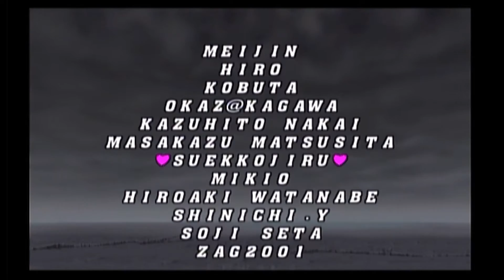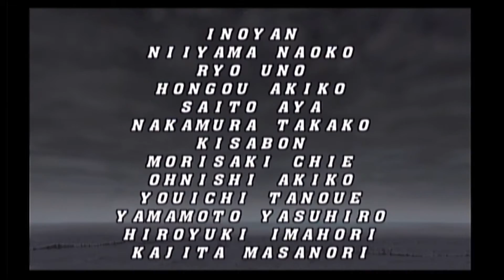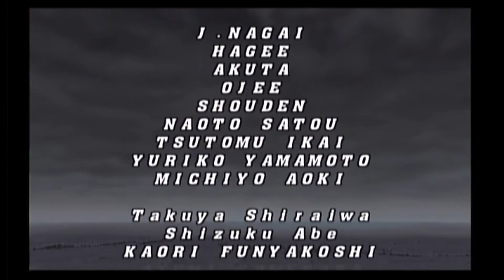Capcom vs. SNK 2: Mark Of The Millennium 2001 Ending Credits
Production Credits for Capcom vs. SNK 2 EO (Xbox Version)